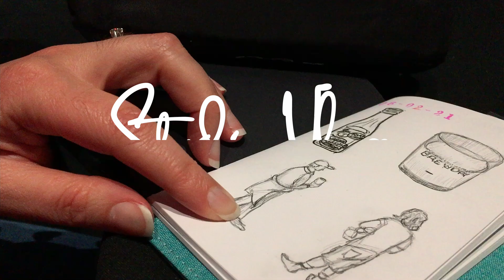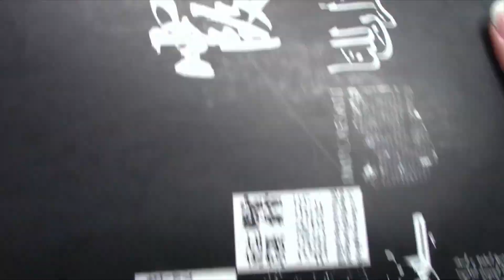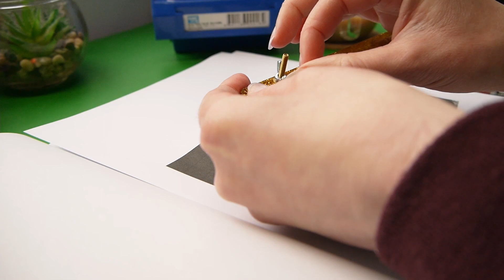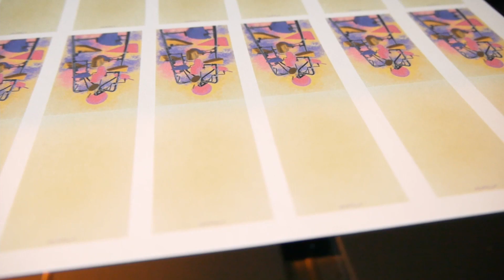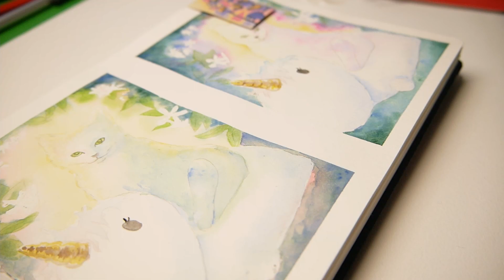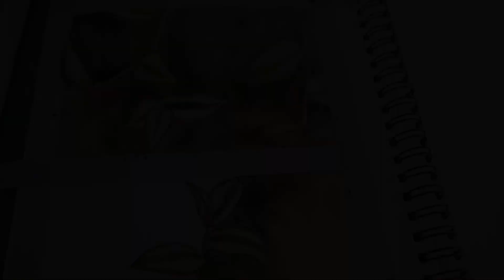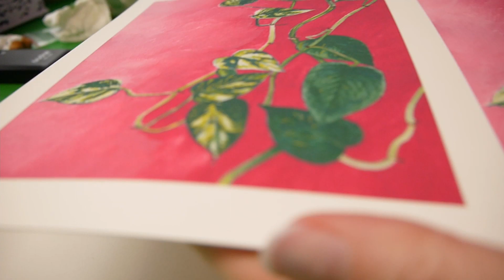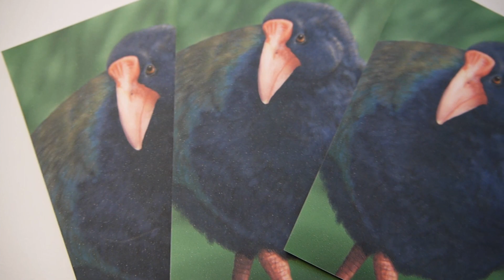Studio Vlog | May/June 2021 | Creating All the Art and Making All the Things!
Hi everyone,

Here is the Vlog for May and June rolled into one! I hope you enjoy this nice chill vlog with a lot of painting, drawing, and prototyping new products!

If you would like to support my art and content creation, get behind-the-scenes sneak peeks, comics, art prints and more - please